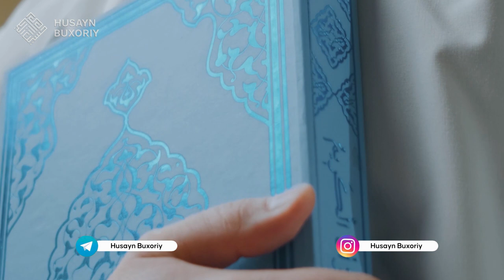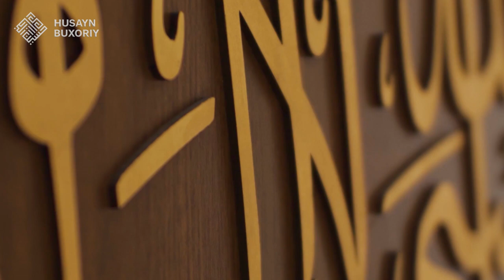Taqvo luqmani pok saqlashdangina iborat emas | Husayn Buxoriy